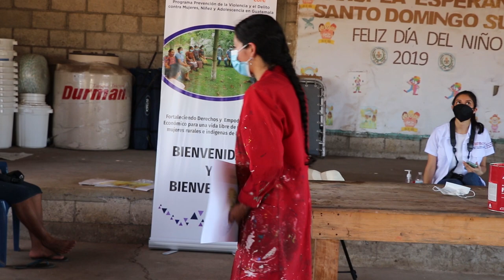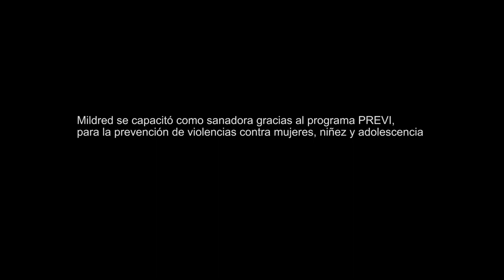25N. Mildred Castillo. Guatemala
Mildred Castillo, coordinadora de la Asociación por los Derechos Humanos de Guatemala, se capacitó como sanadora gracias al Programa PREVI, programa financiado por la AECID en el país, para la prevención de violencias contra mujeres, niñez y adolescencia.
Ha continuado aprendiendo y formándose para ayudar a otras mujeres víctimas de violencia en el territorio.